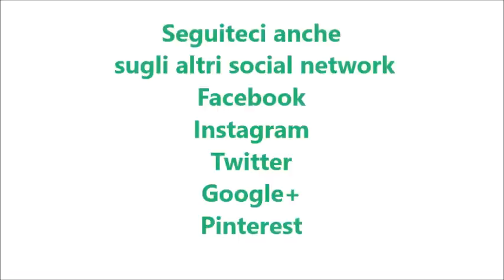Polpette di carote per bimby TM6 TM5 TM31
Ingredienti:
600 g di carote tagliate a pezzetti
½ cipolla
500 g di acqua
1 mazzetto di prezzemolo
70 g di parmigiano
50 g di pepato
150 g di pangrattato aromatizzato
1 uovo
½ cucchiaino di sale
1 pizzico di pepe nero
1 pizzico di noce moscata
semi di papavero per la panatura q.b.
pangrattato aromatizzato per la panatura q.b.